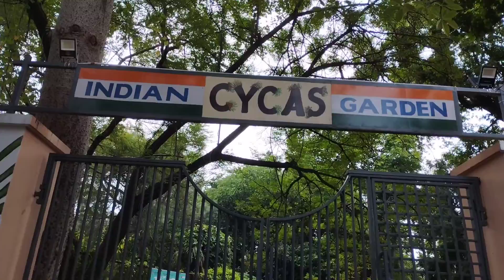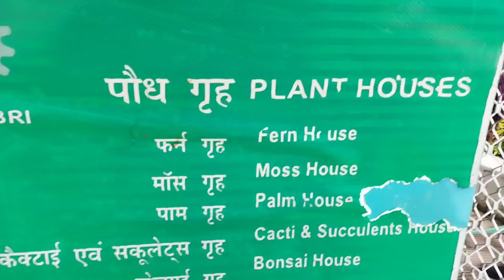CSIR-NBRI foundationday csirnbri lucknow celebrations 26september2022 naturelove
nbri lucknow
national botanical research institution lucknow

friends please sher  this vdo and like sbscribe

# लखनऊ का वनस्पतिक अनुसंधान संस्थान
national botanical research institution